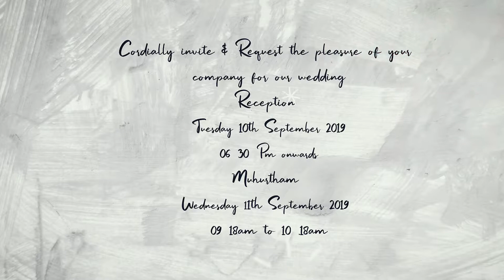Dr Jagruthi Sundar & Dr P Arun Prasad Wedding Invitaiton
Hi, We would like to Introduce Ourself as Freelancers for
Photography, Cinematography & Editing for All Types of Events Like Wedding, Pre & Post Wedding, Corporate Events & Photo Shoots, Maternity & Baby Photo Shoot Etc..